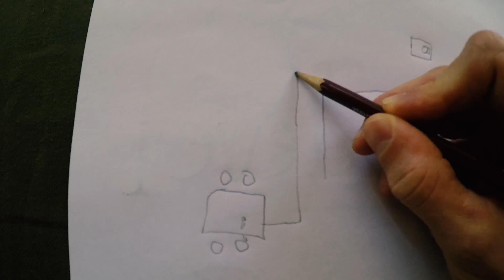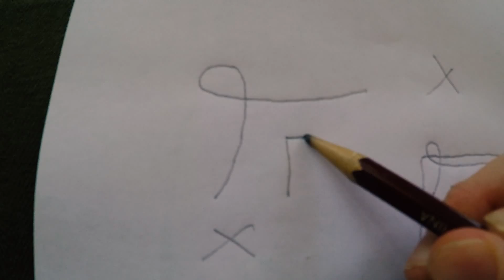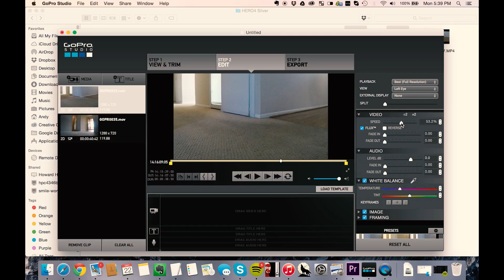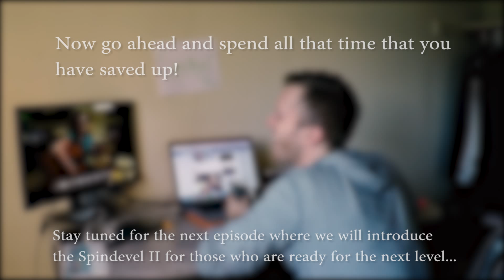The Spindevel © Great way to save time!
The Spindevel © Great way to save time this christmas! The video is a little lengthy, but the product is well worth it!